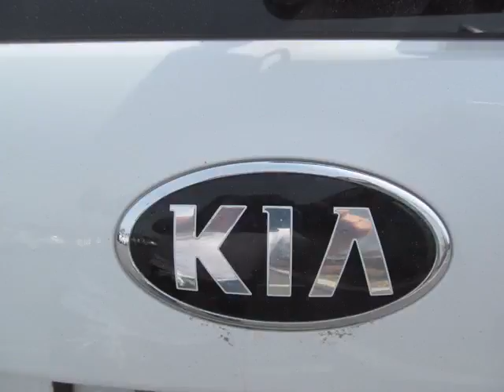Lallier Kia de Laval - 2014 Kia Sorento LX V6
Lallier Kia de Laval - 2014 Kia Sorento LX V6 F589